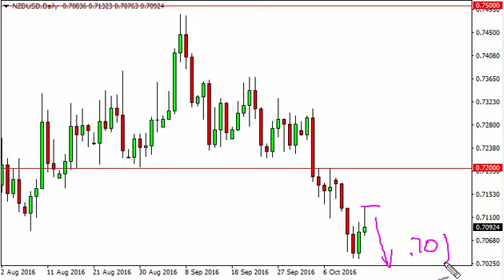NZD/USD Technical Analysis for October 17 2016 by FXEmpire.com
- October 17 2016 currency daily technical analysis for the NZD/USD pair. Forex Technical Analysis Forex Fundamental Analysis and Forex Brokers on FX Empire